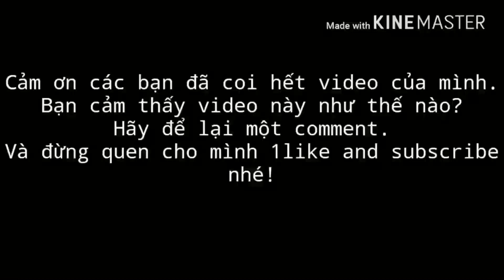Play Together | Review Nhà 10K Thiết Kế Tiền Tỉ | KĐL GAMING TV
►Lịch Live hằng ngày tại YouTube
•Tối:21h00'--đến--00h30'
►Clip Mới 18h00' Hàng Ngày

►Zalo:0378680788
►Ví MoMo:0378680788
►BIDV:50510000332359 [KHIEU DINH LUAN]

👉Mỗi mốc Người ĐĂNG KÝ sẽ có một sự kiện cho anh em chơi nhé
      - 1.000 Người ĐĂNG KÝ
      - 2.000 Người ĐĂNG KÝ
      - 3.000 Người ĐĂNG KÝ
      - 4.000 Người ĐĂNG KÝ
      - 5.000 Người ĐĂNG KÝ [PHẦN THƯỞNG LỚN]
Để nhận được Thông Báo Video Clip Mới Nhất của KĐL GAMING TV: click vào 🔔Chuông
Bản Quyền thuộc về KĐL GAMING TV
Copyright by KĐL GAMING TV 👉 Do not reup